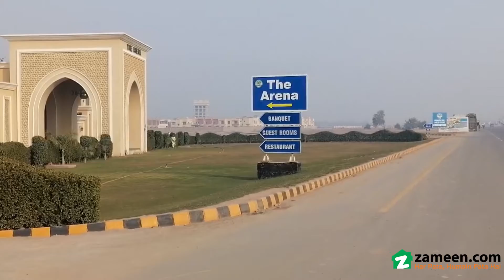5 MARLA RESIDENTIAL PLOT FOR SALE IN DHA MULTAN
Bhatti Associate
profitable Deal Residential Plot For Sale In Dha Multan. Paper Available From Direct Owner. Meeting Possible.
a Secure Platform For Your Property.
front Carpeted Wide Road , Direct Approach To Main Road.